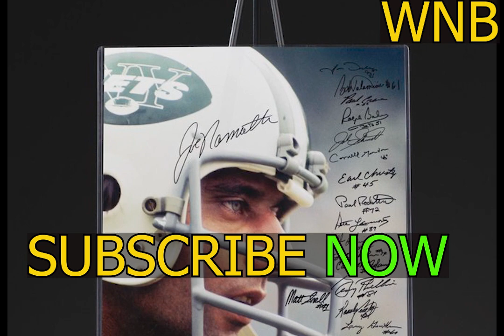TOP 10 WEIRDEST Moments in NFL History...